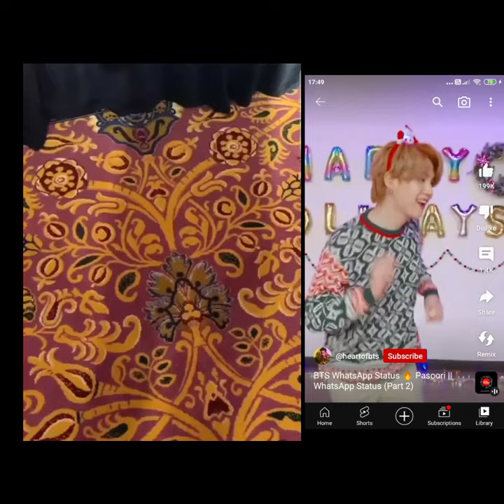Team's T20 wcl short